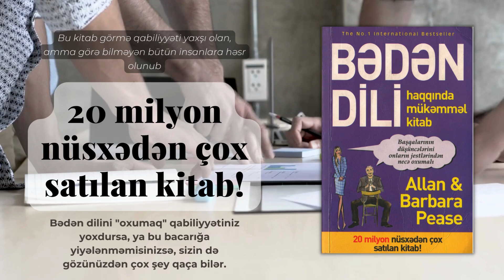Allan və Barbara Pease - Bədən dili